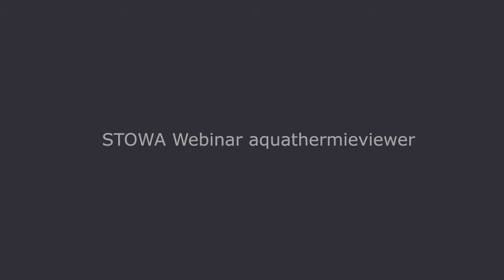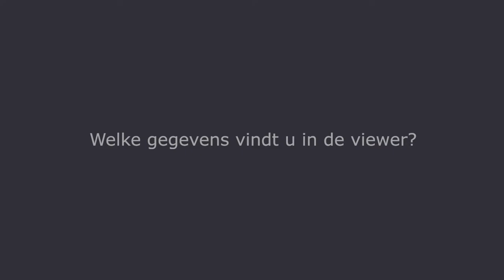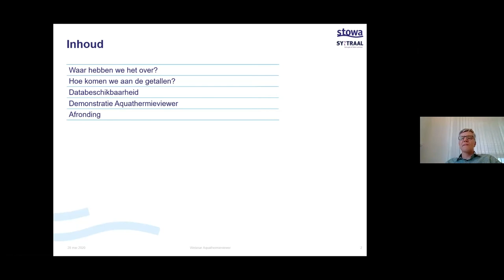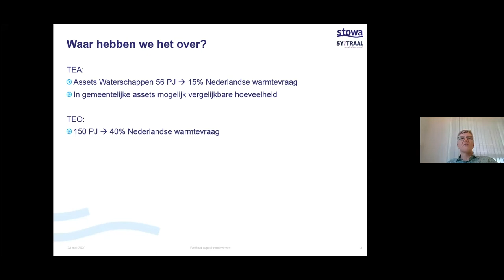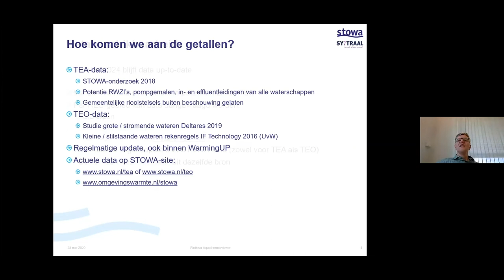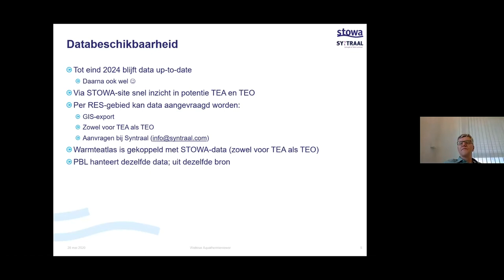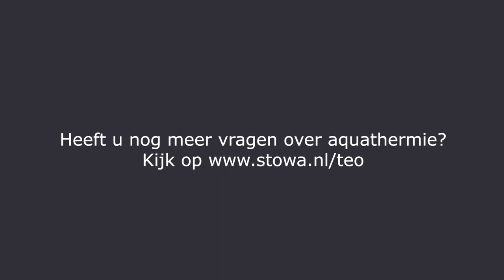Webinar | Aquathermie viewer STOWA, presentatie Simon Bos | 2020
In deze video geeft Simon Bos van Syntraal tekst en uitleg over de mogelijkheden van aquathjermie en het instrument de 'Aquathermie viewer' die STOWA heeft laten ontwikkelen. De viewer brengt de potenties van warmte uit oppervlaktewater (TEO) en afvalwater (TEA) op regionaal en lokaal niveau gedetailleerd in beeld. Daarmee wordt inzichtelijk welke bijdrage waterbeheerders kunnen leveren aan de warmtetransitie.